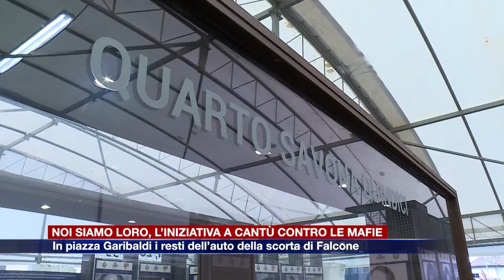Etg - "Noi siamo loro", l'iniziativa a Cantù contro le mafie